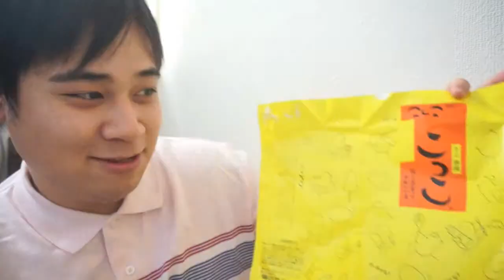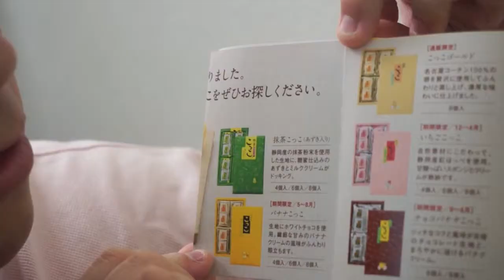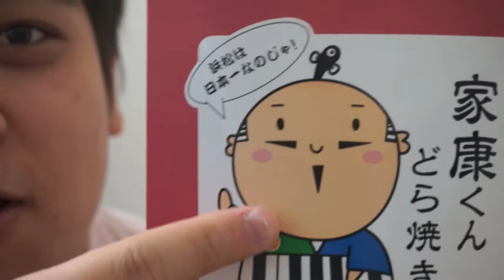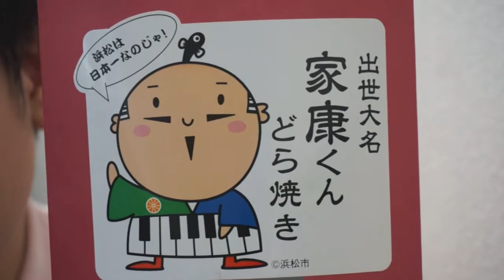静岡お土産「こっこ」と出世大名家康くんのお話し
【富士山静岡こっこ|株式会社ミホミ】のHP

【浜松市マスコットキャラクター はままつ福市長「出世大名家康くん」】のHP

撮影カメラ：NEX-5R